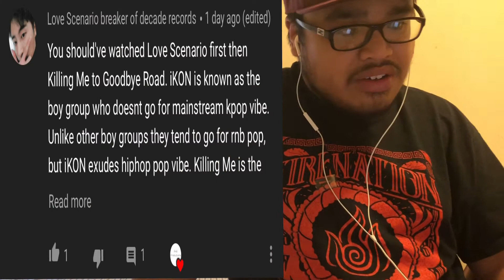iKON|Love Scenario M/V Reaction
Much love to “Love Scenario breaker of decade  records” for the suggestion. Thank you for your support! iKON fighting! ✊🏽